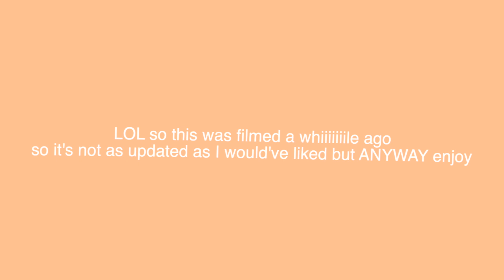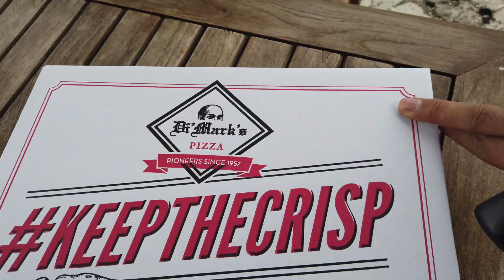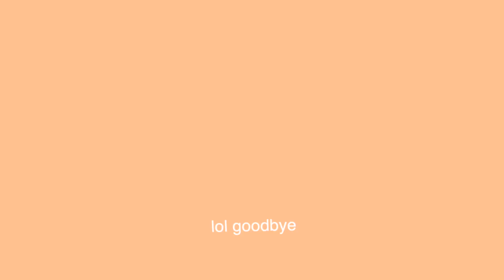very chatty catch up vlog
aHAHah this was supposed to be uploaded a week ago i think uh anyway

it has been a few weeks since typhoon ulysses hit the Philippines, but I think it's still important to know about it. thank you!